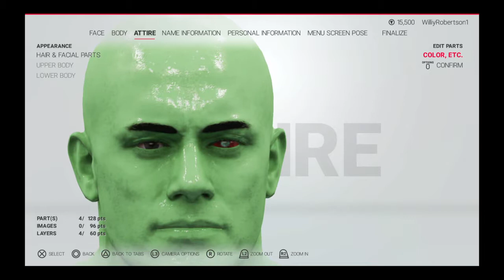WWE 2K19_ Making of Swampthing January Friday 25 2019